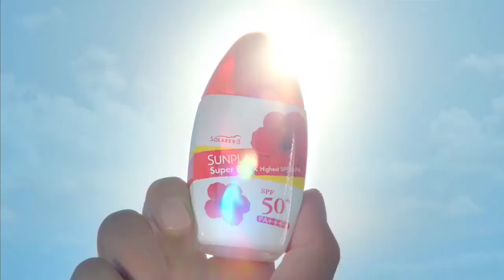All:TVC - Mentholatum - (ไม่ทราบปี)